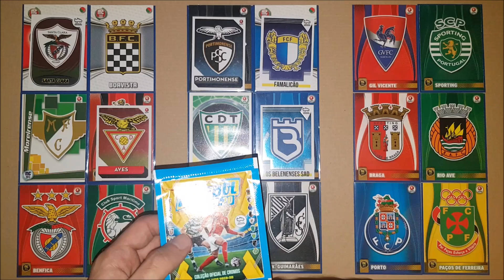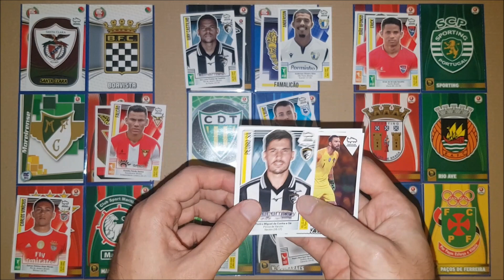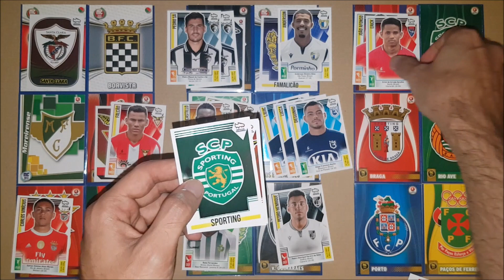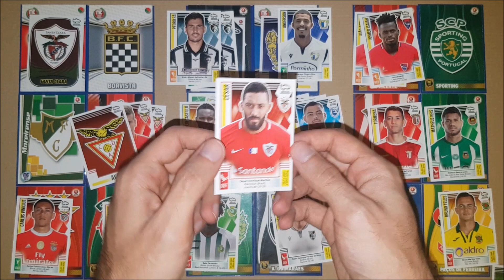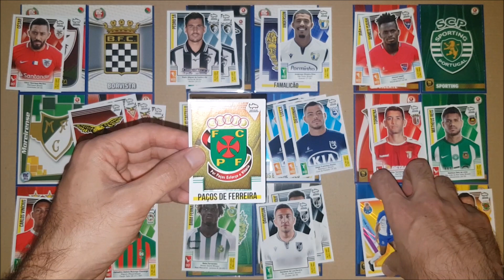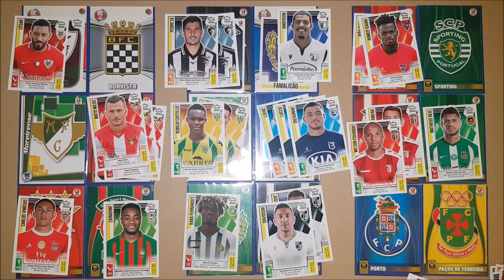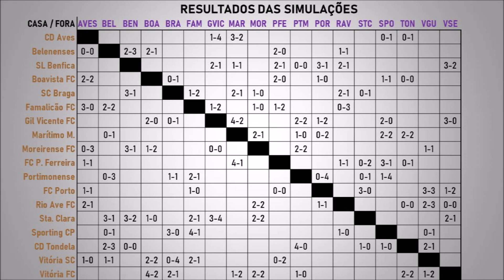Simulação JORNADA 12 da LIGA NOS 2019/20 Cromos Futebol Portugal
Após mais uma longa pausa no campeonato, voltamos em força para as simulações da liga portuguesa.